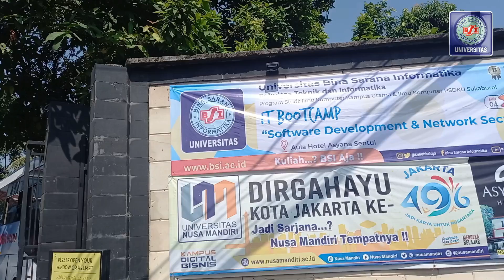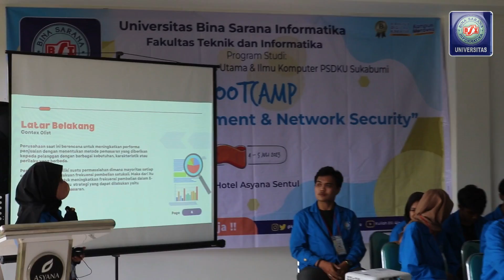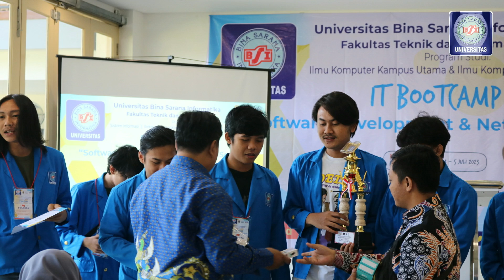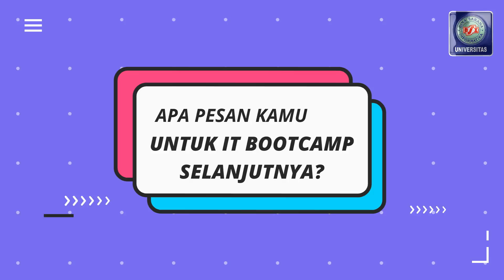IT BOOTCAMP 2023 - SOFTWARE DEVELOPMENT & NETWORK SECURITY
Program Studi Ilmu Komputer Universitas BSI (Bina Sarana Informatika), sukses gelar IT Bootcamp 2023 dengan mengusung tema “Software Development & Network Security” 4-5 Juli 2023 di Asyana Hotel Sentul yang diikuti oleh mahasiswa ilmu komputer Universitas BSI (Bina Sarana Informatika).

Kegiatan ini bertujuan untuk meningkatkan kompetensi mahasiswa dalam upaya pemenuhan profile lulusan dari program studi ilmu komputer.

Kegiatan ini menghadirkan narasumber yang sangat kompeten dibidang Software Development & Network Security.

Yuk kita simak keseruan kegiatan IT Bootcamp 2023 yang diselenggarakan oleh program studi ilmu komputer ini.